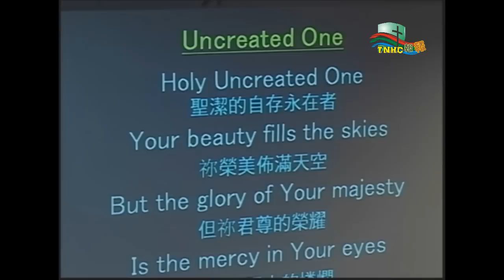20120701_第一堂獻詩_Uncreated One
台南聖教會
主日崇拜獻詩:葡萄園團隊